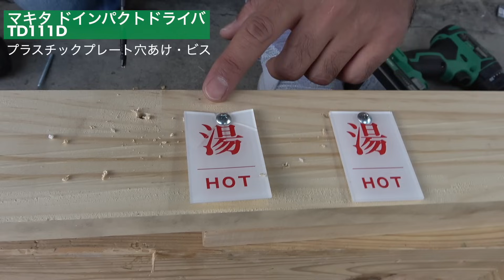(DIY必見)ドライバドリルとインパクトドライバを徹底して得意なネジ締め、穴あけ作業を分かり易く実演！さぁ、あなたはどっちを選ぶ？ハイコーキ DV12DD・WH12DD マキタTD111D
今回はハイコーキ の機種とマキタの機種　３台を使用して実演してみました！
実演内容は　インパクトドライバーとドリルドライバーどっちの方買えば良いの？って悩んだ事ないですか？
最近、高出力なハイスペックな工具が多数発売されてますが今回はあえて10.8Vの機種で比べてみました。

10.8Vの機種でも作業性能は充分！日曜大工から本格的な作業までこなせる機種の比較は必見です！

今回使用した機種
HiKOKI(ハイコーキ) 旧日立工機 コードレス振動ドライバドリル スライド電池4.0Ah 10.8V 急速充電器・ケース付 DV12DD(2LS)

HiKOKI(ハイコーキ) コードレスインパクトドライバ スライド電池4.0Ah 10.8V 急速充電器・ケース付 WH12DD(2LS)

マキタ インパクトドライバTD111(10.8V)青 トルク135Nm  1.5Ahバッテリ2本・充電器付 TD111DSHX